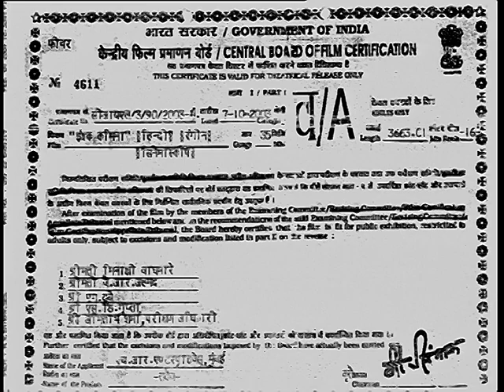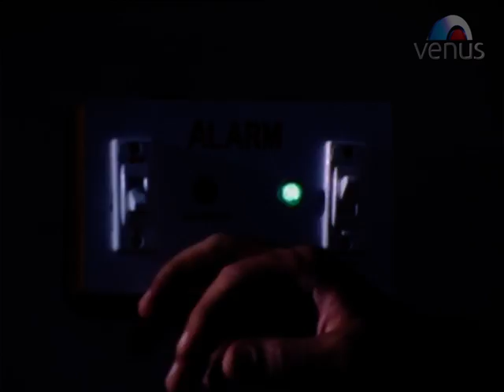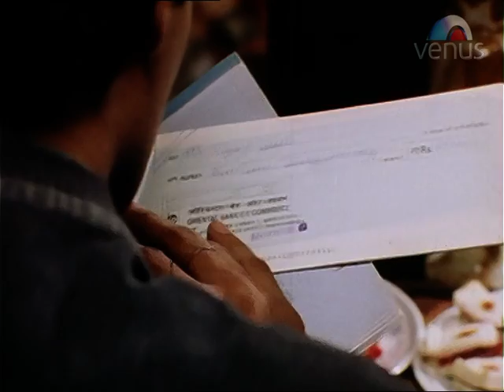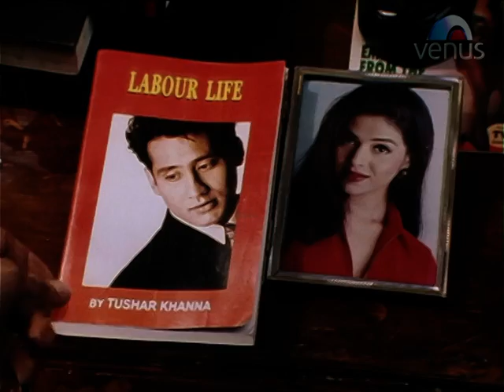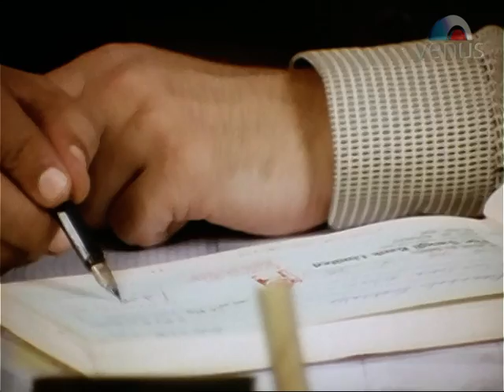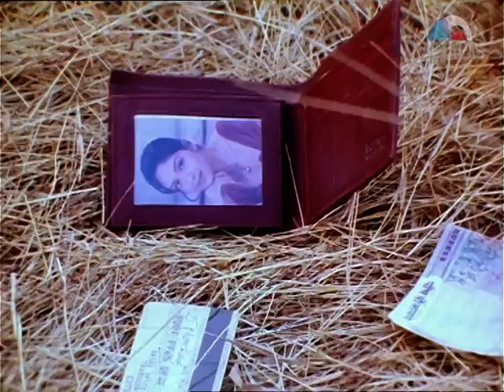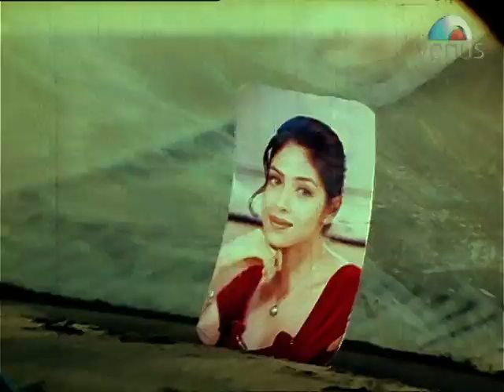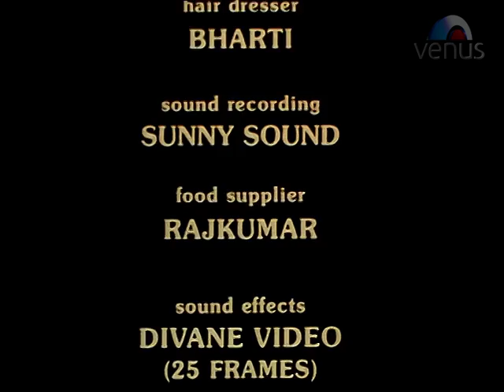Ishq Kaminaa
Friendship... Love... Relationship...Betrayal...
This is the story of two friends Rajat & Tushar. Tushar is billionare who runs a big business empire except lady love. After a long time Rajat meets him and asks him to do something for him. Tushar offers him a good job in his business with full faith upon him. Then enters Tanya, a beautiful young lady with enthusiasm to live life happily forever. Tushar falls in love with her and marries her. Life goes happily till one day they all decide to visit a new land where Tushar wants to start a new resort. They all go there and while roaming here and there to inspect the land suddenly they hear a shriek... a loud heart rendering screen echoing in the deep valley. Tanya & Rajat reach at the top of the hill and finds Tushar's dead body lying deep down in the valley. They inform police about Tushar's accidental death. Next morning when they go to the place they find Tushar's dead body missing. Tanya is inconsolable, Rajat is Shocked. Lady inspector Kiran is doubtfull about Tushar's Death and where has his dead body gone? How Tushar fell from the Hill Top? Why Rajat and Tanya are searching Tushar's dead body so desperately though police search is on? And many more.